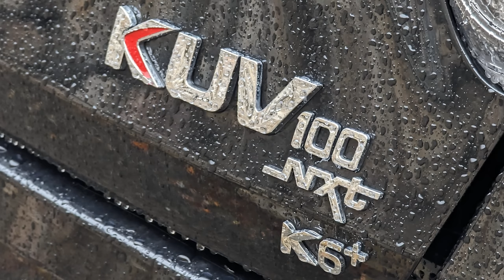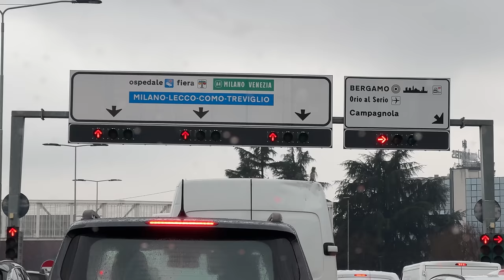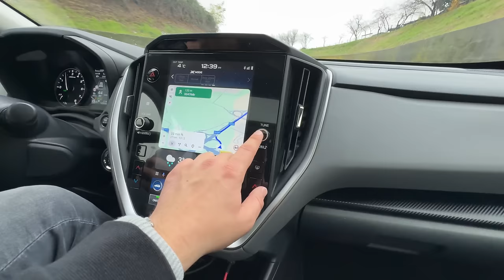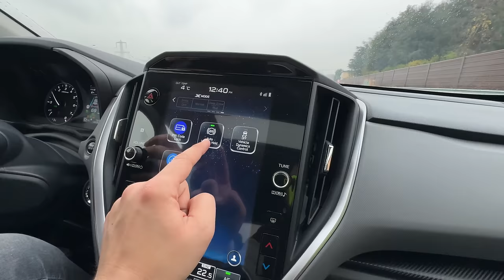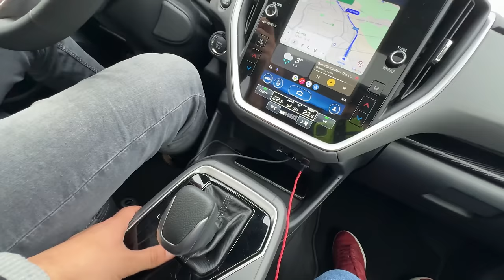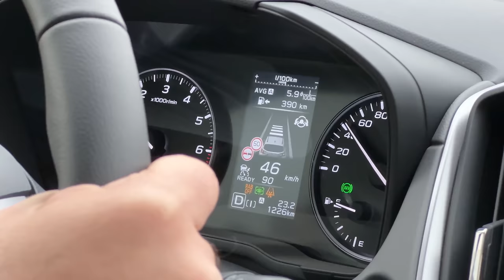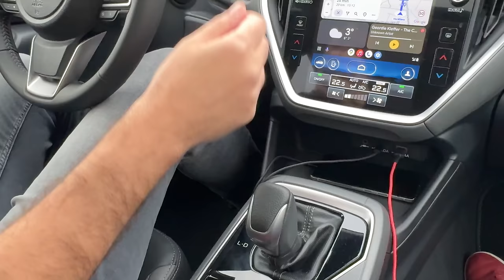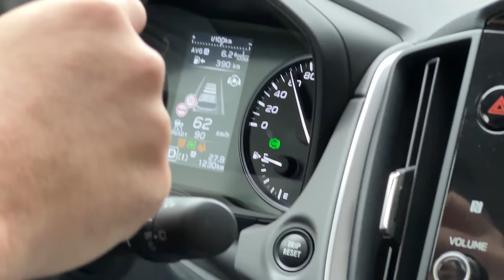Cel mai BUN 4x4? Cea mai mare GARDĂ la SOL? Cea mai silențioasă COMPACTĂ? NOUL SUBARU CROSSTREK 2024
2. Fă o comandă de piese auto de la Piese Auto Moreni!
3. Când comanzi MENȚIONEAZĂ că te înscrii la CONCURSUL MAȘINI CU LUCI POPA!